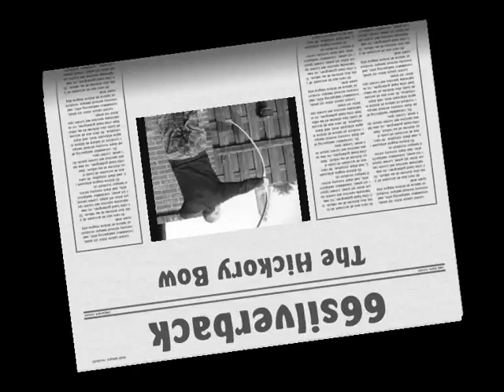Hickory Bow 1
This is some footage showing quickly how I made my new hickory bow.
Part 1 : from floortiller to tillerstick.